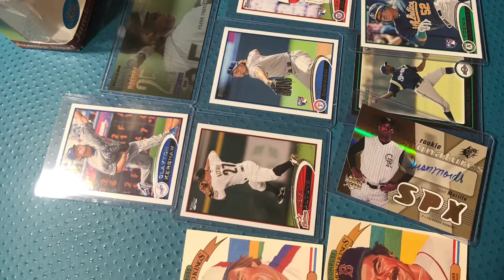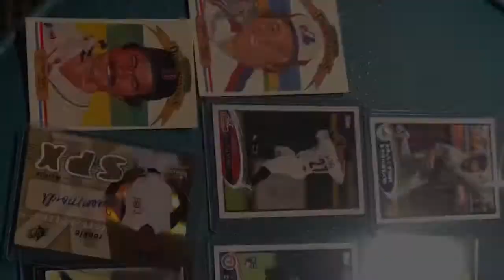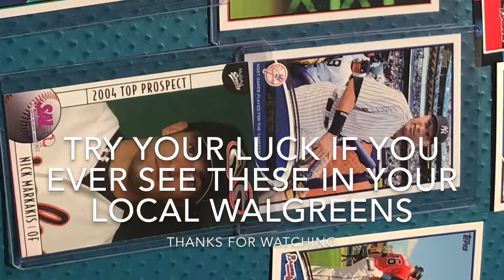2 Bryce Harper rookie cards pulled from two 100 Fairfield co.packs from Walgreens